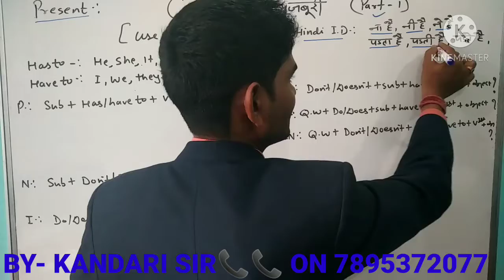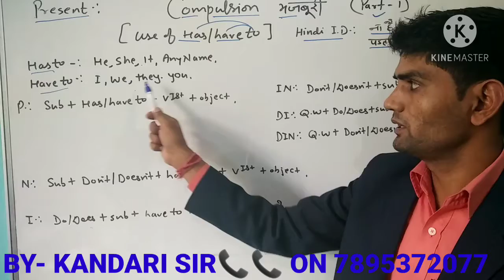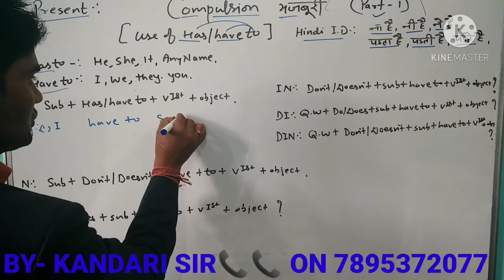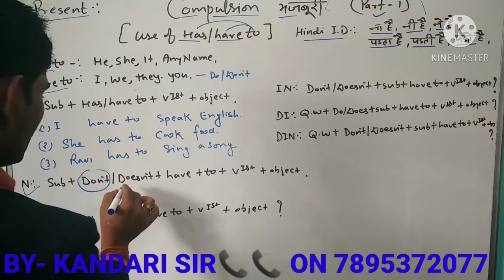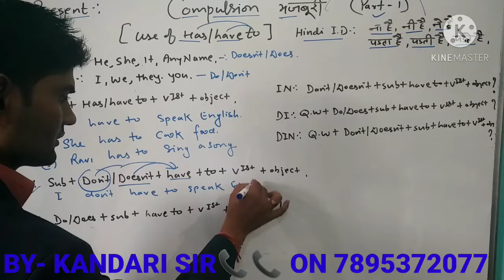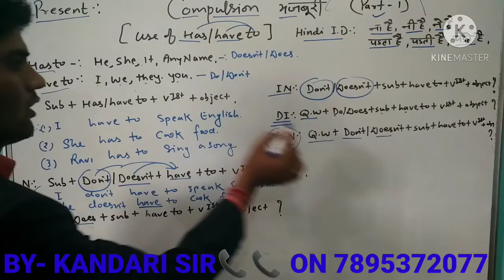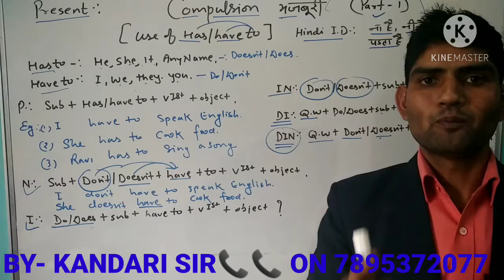USE OF "HAS/HAVE TO" IN SPOKEN ENGLISH PART- 1 BY- KANDARI SIR...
USE OF " HAS/HAVE TO" IN SPOKEN ENGLISH PART- 1 BY KANDARI Sir.. (GOODWILL INSTITUTE OF ENGLISH LANGUAGE AT KARANPUR IN DEHRADUN). FOR MORE DETAILS📞📞 ON ...